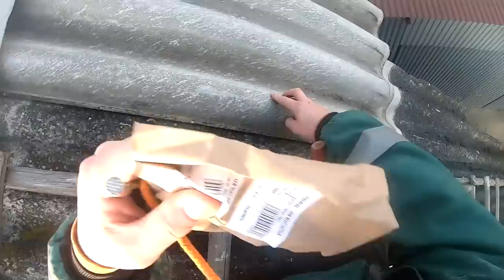Naprawa wiaty z Wujkiem Bogusiem ! - Zakładamy nowy eternit !